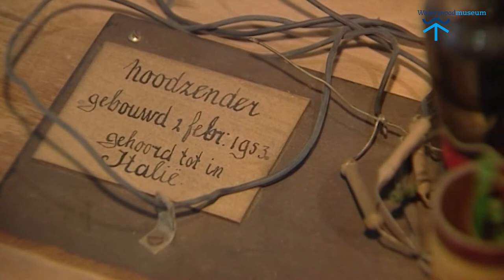Verhaal van Piet Meerman, ooggetuige van de Watersnood van 1953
Piet woonde in Zierikzee en hielp mee met het bouwen van de Noodzender van Peter Hossfeld. Toen er contact was gaf hij boodschappen door tussen de zender en de stad om hulp in gang te zetten.